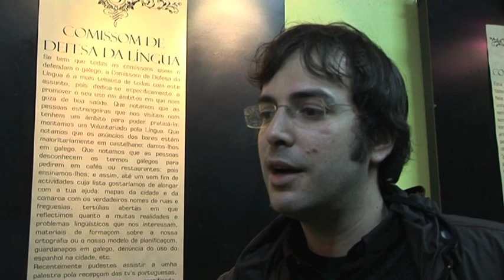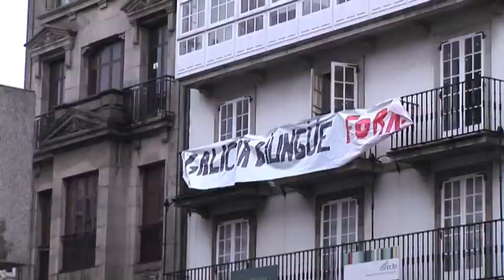Defender a língua nom é delito! Crónica do 8F de 2009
GzVideos recupera a vídeo-crónica gravada e editada ao pê dos acontecimentos da "marcha do ódio" que contra a nossa língua organizou a entidade espanholista "Galicia Bilingüe" no 8 de Fevereiro de 2009.

5 anos depois, 12 ativistas pro-galego que esse dia participaram em diversos atos de repúdio à infâmia som julgadas por um tribunal, enfrontando-se à possibilidade de até 46 anos de prisom, um processo que mui bem pudera ser qualificado como a materializaçom do "direito penal do inimigo"..

No audiovisual traça-se um percorrido cronológico desde o início das mobilizaçons até as detençons e posteriores concentraçons de solidariedade tanto em Compostela como em Vigo. Contém numerosas entrevistas coas ativistas que no dia 8 contestaram a demonstraçom galegófoba da entidade que pretende limitar os direitos lingüísticos dos galego-falantes e legitimar a impossiçom secular do espanhol, consolidada polo fascismo no século XX.

De GzVídeos agradecemos a colaboraçom dos e das manifestantes que intervirom na altura nesta reportagem e chamamos à distribuiçom dos materiais perante a intoxicaçom contínua à que nos sometem certos medios interessados em criminalizar os e as manifestantes que saíram a defender o nosso idioma, sendo duramente reprimidos polas forças repressivas.

Defender a língua nom é delito!